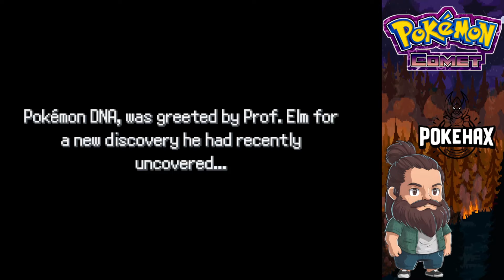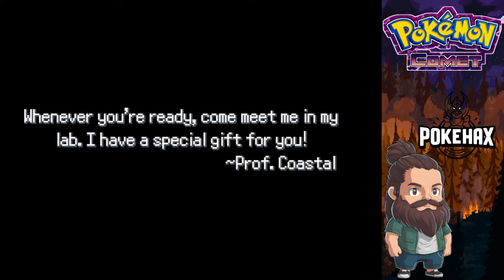THE ZYROH REGION AND NEW FORMS! | Part 1 | Pokemon Comet Fan Game Playthrough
In an attempt to try and discover what could be the source of so many 'Fallen Pokémon' appearing, Professor Alani Coastal happened upon a potential answer in the form of the 'Alpha Pokémon', as no other deity could do such a thing. Perhaps its intent for the region was only the first? Behind the scenes, a conglomerate of people, simply known as Team Space have been spotted around the region, planning to take a hold of something primal in nature, something made to never be understood by human hands. So much in the region appears to be changing: new friends, dangers around every corner, and the mystery behind it all. What's exactly at stake here? The region? The world? Perhaps even something beyond that scope that not even you can understand. You as the player are not only going to be experiencing the new wonders of the Zyroh region, but are going to delve deep into the mysteries behind the scenes and what could this dastardly team want with such a being as strong as 'Arceus'.
Download Pokemon Comet now!

If you like watching pokemon fan game or rom hack playthroughs then subscribe to the channel and don't forget to like or comment to help support the channel as its greatly appreciated!